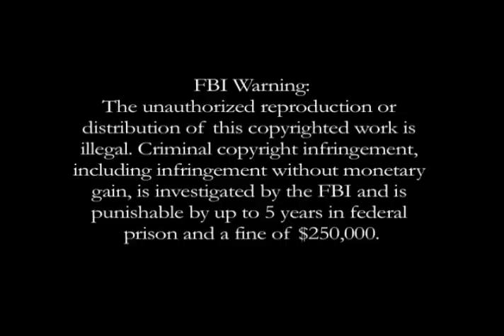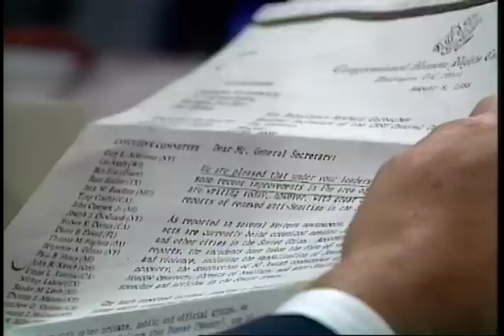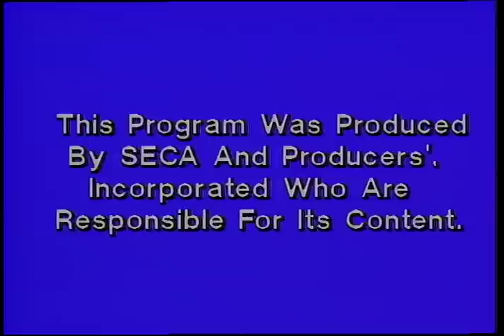A Firing Line Debate: Resolved: That the Cold War Is Not Coming to an End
Episode FLS105, Recorded on June 19, 1989

Guests: Newt Gingrich, Alexander Meigs Haig, Richard Norman Perle, Solarz, Stephen J. Solarz, George S. (George Stanley) McGovern, Gary Hart, Pat Schroeder